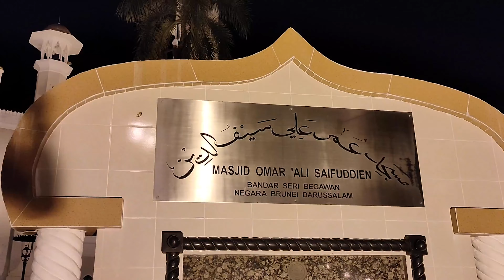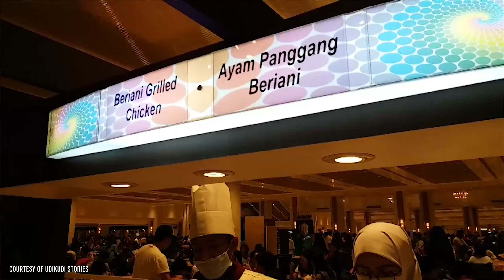Suasana Ramadhan 1442H di Brunei Darussalam bersama Dubes RI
Bagaimanakah suasana Ramadhan tahun ini di Brunei Darussalam?
Yuk, simak liputan diatas bersama Dubes RI